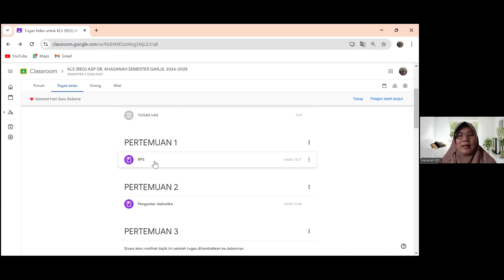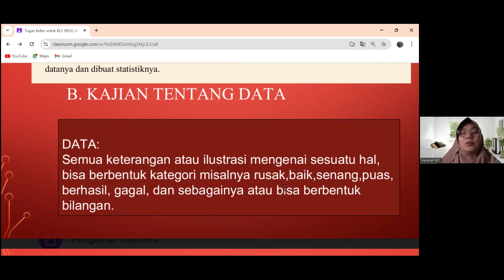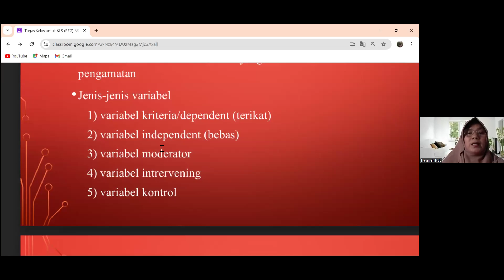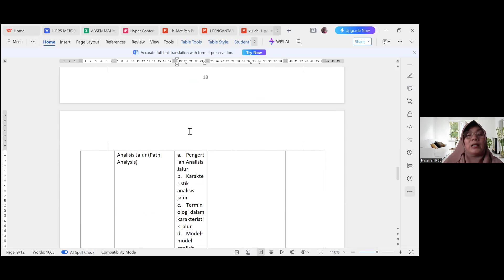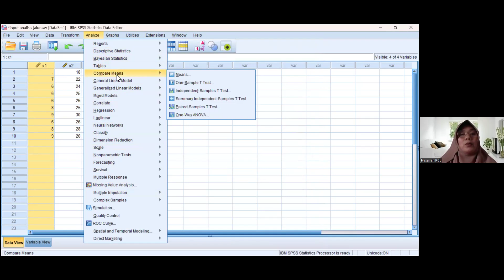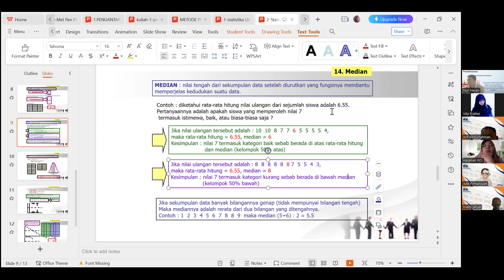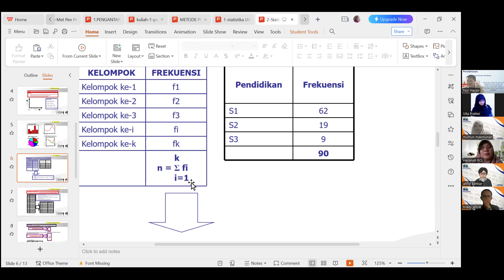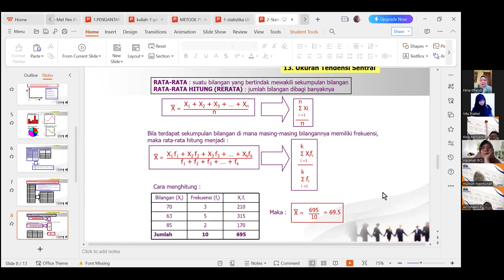KULIAH APLIKASI STATISTIK SABTU 5 OKTOBER 2024 MTP UIA